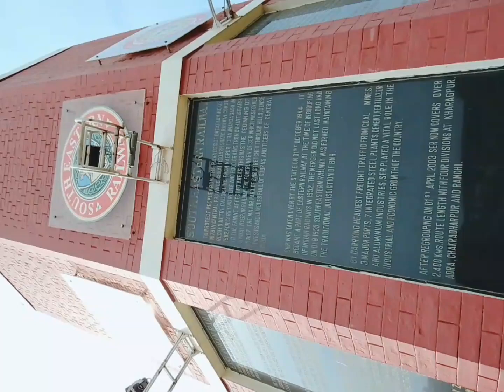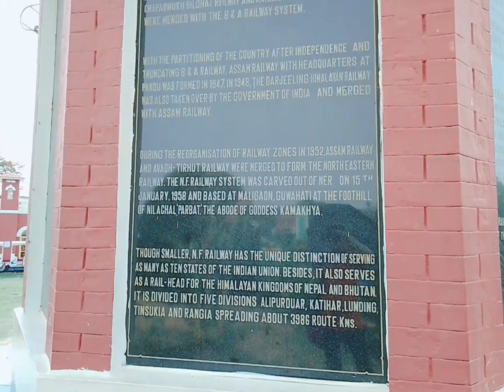Rail Museum Howrah | Kolkata Best Rail Museum